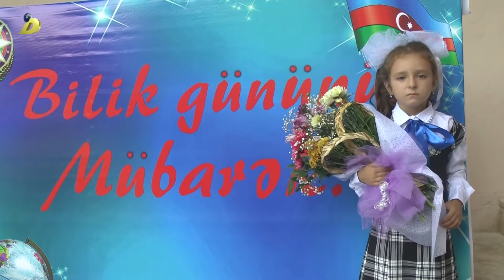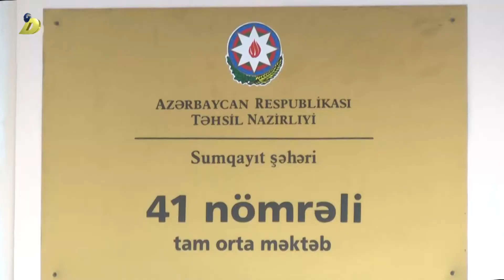15 09 2017 41 nomreli mektebde bilik gunu